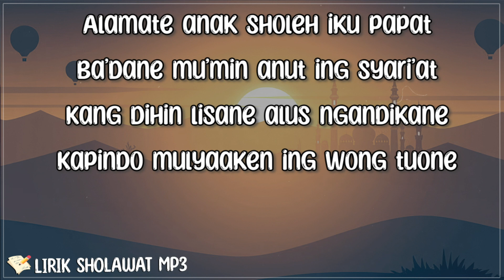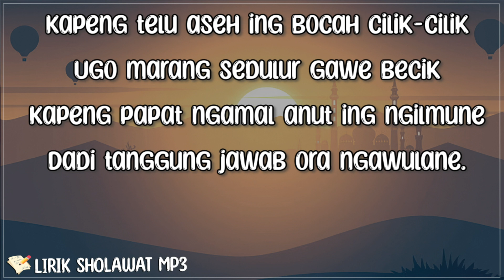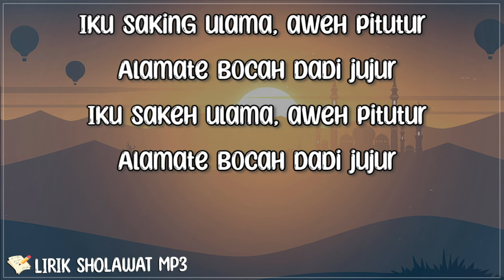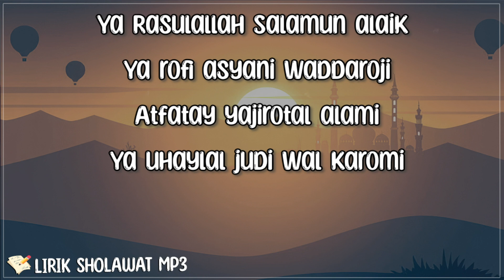Alamate Anak Sholeh - Ning Umi Laila (Lirik) | Ya Rasulallah Salamun alaik Ya rofi asyani waddaroji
[Lirik "Alamate Anak Sholeh" Ning Umi Laila]

Alamate anak sholeh iku papat
Ba’dane mu’min anut ing syari’at
Kang dihin lisane alus ngandikane
Kapindo mulyaaken ing wong tuone

Kapeng telu aseh ing bocah cilik-cilik
Ugo marang sedulur gawe becik
Kapeng papat ngamal anut ing ngilmune
Dadi tanggung jawab ora ngawulane.

Iku saking ulama, aweh pitutur
Alamate bocah dadi jujur
Iku sakeh ulama, aweh pitutur

Mugo-mugo kito biso ngelampahi
Dunyo akhirat nganemuhi billahi
Dunyo akhirat tan nemu billahi

Ya rofi asyani waddaroji
Atfatay yajirotal alami
Ya uhaylal judi wal karomi

Demikian lirik Alamate Anak Sholeh Iku Papat. ***